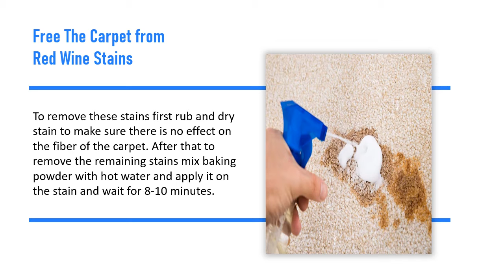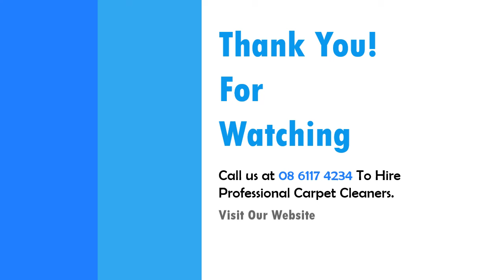How to Solve The Problem of Red Wine Stains on Carpet | Carpet Stain Cleaning Tips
In this video, we have mentioned the best two methods to "solve the problem of red wine stains on carpet". These two methods are suggested by our highly experienced professionals. Try this method first, but if you are still not able to clean the stain of red wine then just hire us by just calling at 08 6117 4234.